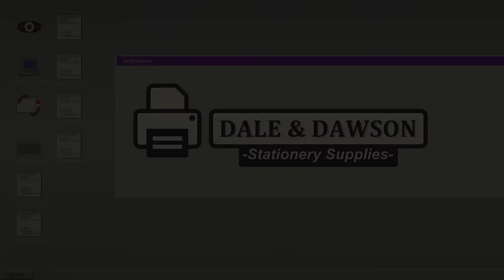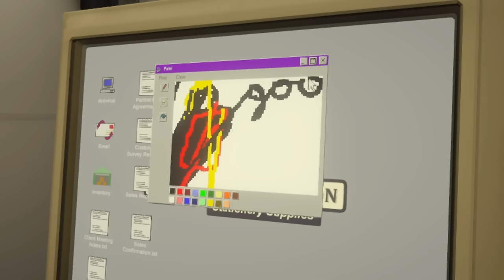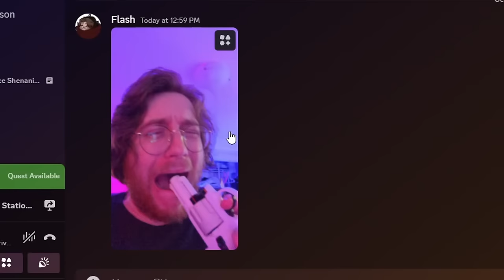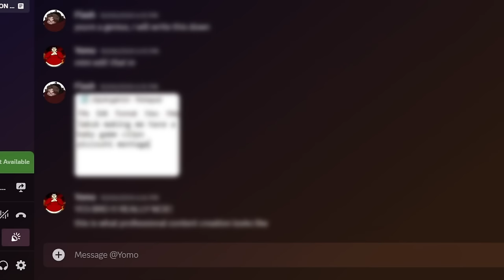I THREATEN my friends at work